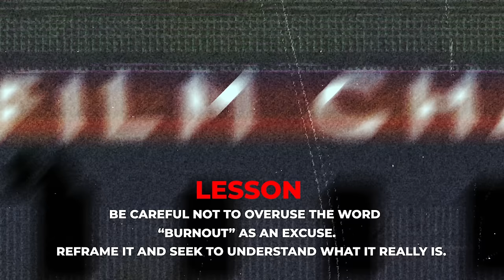Stress vs. Success: How to Master Your Business Mindset!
In this episode, we’ll discuss practical strategies to transform stress into a catalyst for success. Learn how to identify stressors, implement effective coping mechanisms, and develop a resilient mindset that propels your business forward.

Don't miss out on essential tips to enhance your productivity and well-being while navigating the challenges of entrepreneurship.

Dive into our exclusive 60-lesson PDF packed with insights! Grab your copy now!